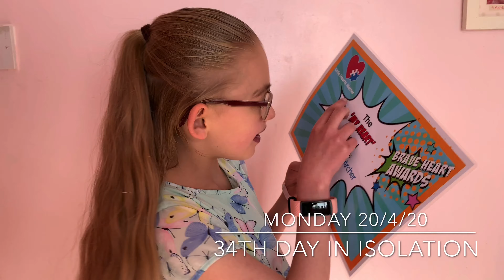Just another week in quarantine + getting her LHM my heart award | life in isolation with HLHS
Learning more independence, A special award arrives, and bringing back old skills,

📷Instagram: @jademarie.a and @dawnlouise_hlhs (so drop a dm on Dawn-louise’s letting us know where you’re coming from)

Mum, Jade-Marie here! I feel our little family is super special as not only was I told I could not have children, and then had my beautiful Dawn-louise, I was told my daughter having half a heart meant she wouldn’t live a long and happy life, well, these vlogs go to show how strong a heart warrior she really is! 👊🏻 Half A Heart, Not Half A Life ❤️